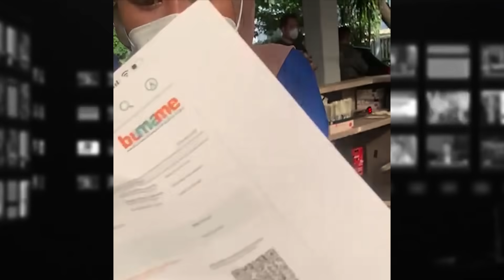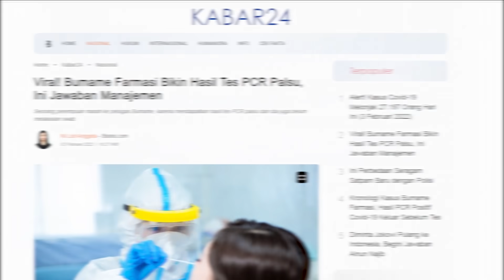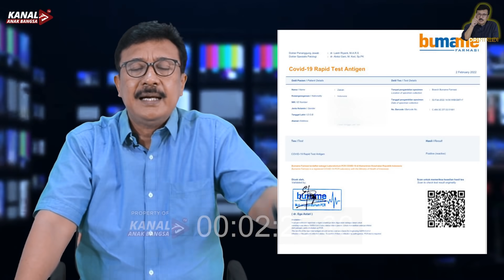AJAIB !!! BELUM DI-SWAB TAPI HASILNYA SUDAH KELUAR. KIKI ZAKIAH MEMBONGKAR AMBURADUL PEMERIKSAAN PCR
Keberanian bersuara untuk mendapatkan kebenaran disuarakan oleh seorang perempuan cantik yang bernama Kiki Zakiah. Amburadul manajemen pemeriksaan swab PCR-Antigen dari perusahaan raksasa Bumame Farmasi dibongkar oleh Kiki Zakiah.

Pemerintah cq Satgas Covid-19 harus menjelaskan kepada masyarakat terkait kasus hasil PCR abal-abal yang dialami oleh Kiki Zakiah. Harus ada audit menyeluruh terhadap lab-lab pemeriksaan PCR-Antigen agar kepercayaan masyarakat pulih kembali.

Apa pendapat Rudi S Kamri terkait kasus ini ? Ikuti OPINI RUDI berikut ini.